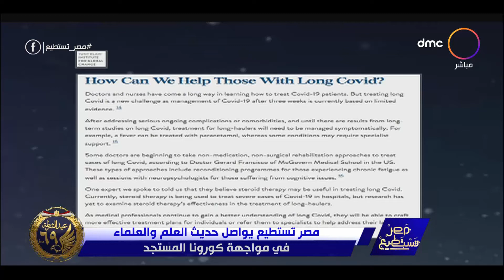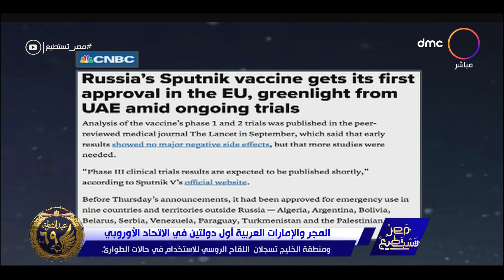مصر تستطيع- لقاح سبوتنيك الروسي يحصل على الموافقة الأولى في الاتحاد الأوروبي.. وضوء أخضر في الإمارات